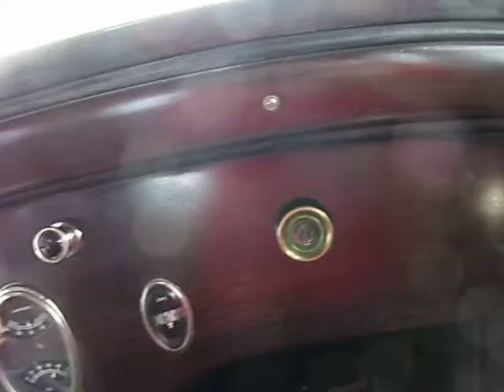hitting the road in the Packard!